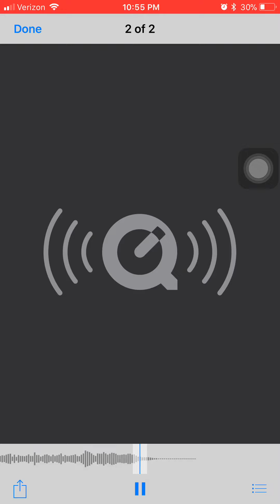I’m a Loser (Beatles Cover)